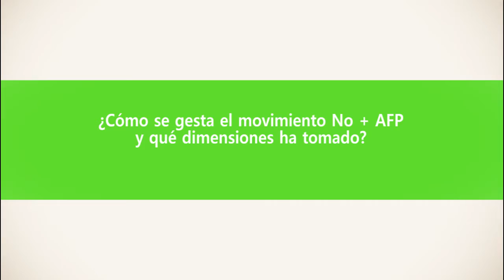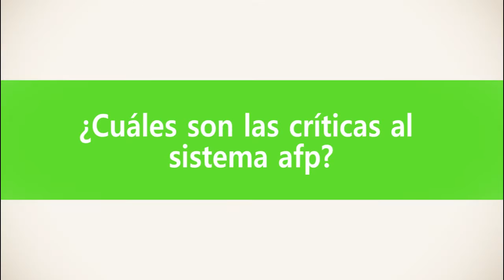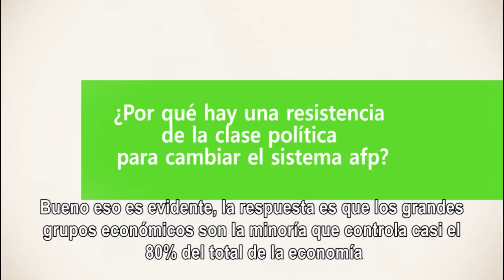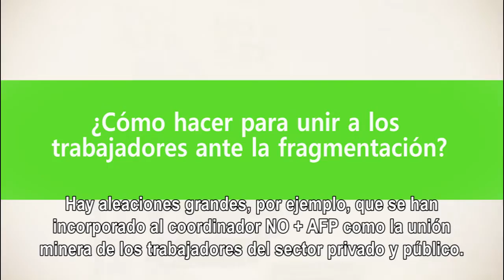Entrevista Ciudadana - Luis Mesina (24/08/2016)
Entrevistas Ciudadanas:
En esta ocasión nos recibió Luis Mesina, vocero de la coordinadora No + AFP, a quién pudimos entrevistar el 24 de agosto, después de la marcha del 21 donde se reunieron más de 600 mil personas sólo en Santiago.

En esta entrevista nos profundiza un poco más respecto al movimiento No + AFP.